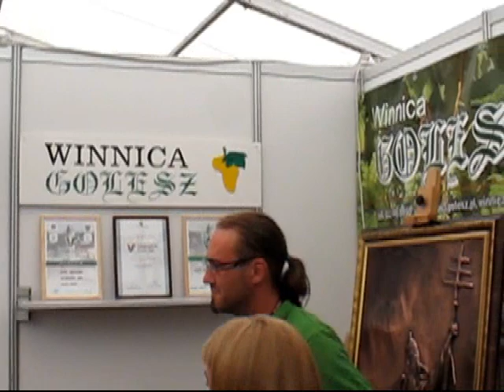Dni Wina w Jaśle